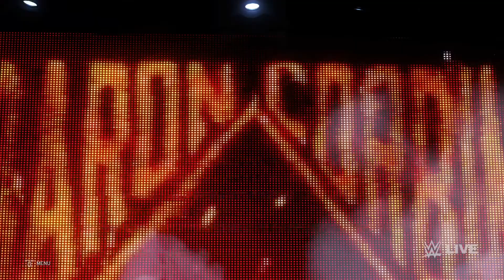WWE 2K20 - Venom vs. Batman vs. Agent Venom vs. Spider-Man - Marvel Legends, Epic Battle 💯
Venom is a fictional character appearing in American comic books published by Marvel Comics, commonly in association with Spider-Man. The character is a sentient alien symbiote with an amorphous, liquid-like form, who survives by bonding with a host, usually human. This dual-life form receives enhanced powers and usually refers to itself as "Venom". The symbiote was originally introduced as a living alien costume in The Amazing Spider-Man #252 (May 1984), with a full first appearance as Venom in The Amazing Spider-Man #300 (May 1988).

The Venom symbiote's first human host was Spider-Man, who eventually discovered its true nefarious nature and separated himself from the creature in The Amazing Spider-Man #258 (November 1984) — with a brief rejoining five months later in Web of Spider-Man #1. The symbiote went on to merge with other hosts, most notably Eddie Brock, its second and most infamous host, with whom it first became Venom. As one of Spider-Man's most enduring villains, Venom quickly established himself as one of his arch-enemies, with many regarding him as a dark reflection of Spider-Man. The character later became an anti-hero, working both with and against superheroes. Other notable hosts of the Venom symbiote include the villain Mac Gargan, formerly known as Scorpion, and Flash Thompson, who became the superhero Agent Venom.

The character has been featured in various other media, including animated series, films, and video games. Most notably, he was portrayed by Topher Grace as one of the main antagonists of the film Spider-Man 3 (2007), and by Tom Hardy as the titular protagonist and antihero of the Sony Pictures Universe of Marvel Characters film Venom (2018) and its upcoming sequel, Venom: Let There Be Carnage (2021). The Eddie Brock Incarnation of Venom was rated 33rd on Empire's 50 Greatest Comic Book Characters, and was the 22nd Greatest Villain on IGN's 100 Greatest Comic Villains of All Time. Comics journalist and historian Mike Conroy writes of the character: "What started out as a replacement costume for Spider-Man turned into one of the Marvel web-slinger's greatest nightmares".

Venom in Films

Venom is a 2018 American superhero film based on the Marvel Comics character of the same name, produced by Columbia Pictures in association with Marvel and Tencent Pictures. Distributed by Sony Pictures Releasing, it is the first film in the Sony Pictures Universe of Marvel Characters. Directed by Ruben Fleischer from a screenplay by Jeff Pinkner, Scott Rosenberg, and Kelly Marcel, it stars Tom Hardy as Eddie Brock / Venom, alongside Michelle Williams, Riz Ahmed, Scott Haze, and Reid Scott. In Venom, journalist Brock gains superpowers after being bound to an alien symbiote whose species plans to invade Earth.

After Venom appeared in Spider-Man 3 (2007), Sony attempted to develop a spin-off film based on the character. Work began in March 2016 on a new version that would start a new shared universe featuring the Marvel characters that the studio possessed film rights to. Sony also intended for Venom to share the world of the Marvel Cinematic Universe's Spider-Man: Homecoming (2017), but ultimately distanced the film from Spider-Man. In March 2017, Rosenberg and Pinkner were set to write, with Fleischer and Hardy added in May. Filming took place from that October to January 2018, in Atlanta, New York City, and San Francisco. The film was primarily inspired by the comic book miniseries Venom: Lethal Protector (1993) and the story arc "Planet of the Symbiotes" (1995).

Venom was released in the United States on October 5, 2018. It received generally negative reviews from critics for its script and lack of connection to Spider-Man, though Hardy's performance received some praise. However, the film was a box office success, becoming the seventh-highest-grossing film of 2018, with over $856 million worldwide, and set several box office records for an October release. A sequel, Venom: Let There Be Carnage, is set to be released on June 25, 2021.